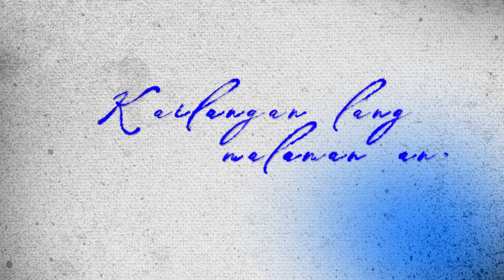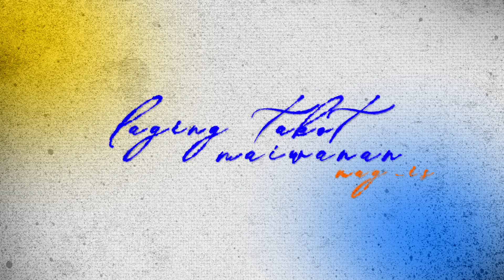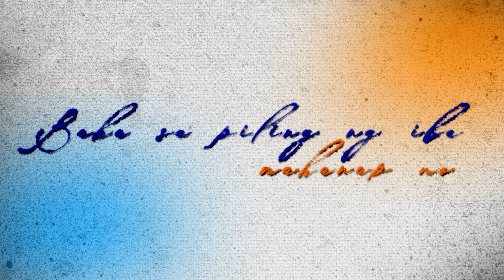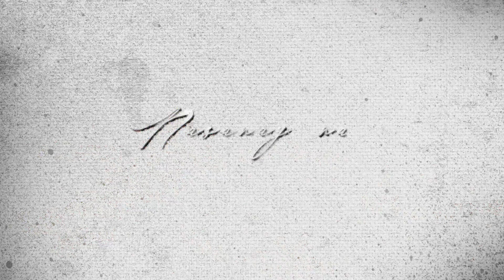VXON 'Lisan' Official Lyric Video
"Lisan"

Performed by VXON
Lyrics by Franz Robin Chua

Credits:
Producer/s: Xergio Ramos & Franz Robin Chua
Music Arrangement and Direction by Moira Dela Torre
Audio Engineer: Gab Tagadtad

Released and Distributed by Republic Records PH

LYRICS:

LISAN

1ST VERSE:
Kung saan-saan hinanap
Paglisan di ko inakala
Hindi alam ang paraang malimot ka nang tuluyan

Sarili ko ang sinisisi
Iniwan ng walang pasabi
Kailangan lang malaman ang mga dahilan

PRE-CHORUS:
Ikaw pa rin ang iniisip, laman pa rin ng panaginip
Nalulungkot, laging takot maiwanan mag-isa

CHORUS:
Sinanay mo kong umaasa
Palagi tayong magkasama
Paano na ako nito?
Hindi makalimot

Pinanghawakan ang sinabi
Pangako mo iyong binali
Hindi makalimot

2ND VERSE:
Sana lang sinabi na
Lahat hangga’t maaga pa
Di mo na ko sana pinaasa para bang wala pang napala

Sana lang ay lingunin
Pag-ibig ba’y maibabalik?
Baka sa piling ng iba mahanap mo ang tunay na ligaya

PRE-CHORUS:
Nalulungkot, laging takot maiwan mag-isa

CHORUS:
Palagi tayong magkasama
Hindi makalimot

Pinanghawakan ang sinabi
Hindi makalimot

POST CHORUS:
Paano? Paano Na?
Panong nakalimot ng ganon ganon na lang? (2x)

BRIDGE:
Nasanay na kong umaasa
Di na tayo magkasama
Sana makalimot

LAST CHORUS:
Nasanay na kong umaasa (Ooh Nasanay na kong umaasa)
Di na tayo magkasama (Hindi na)
Paano na ako nito? (Magkasama)
Sana makalimot

Wala ka na sa aking piling (Wala ka na sa aking piling)
Uunahin muna ang sarili (Ako na muna ngayon)
Sana makalimot

POST-CHORUS:
Paano Na? Paano na? (Limutan na ang paglisan mo)
Panong nakalimot ng ganon ganon na lang? (Panong nakalimot ng ganon ganon na lang)

Paano Na? Paano na? (Lilimutan na ang paglisan mo)
Panong nakalimot ng ganon ganon na lang? (Matatanggap pa ba ako iyong iniwan)

Paano na? Paano na?